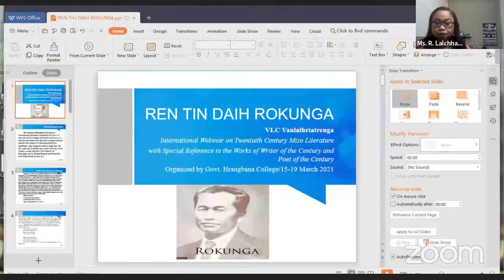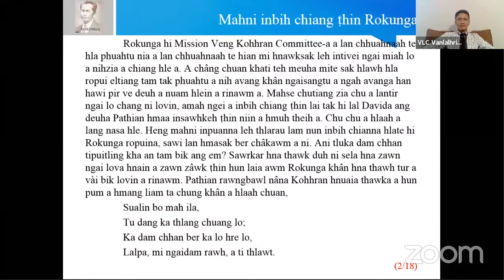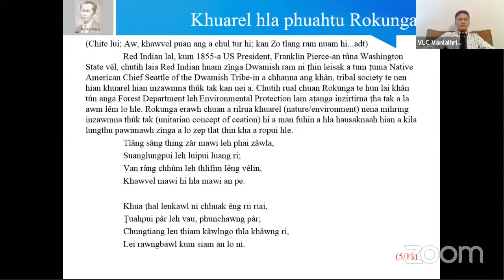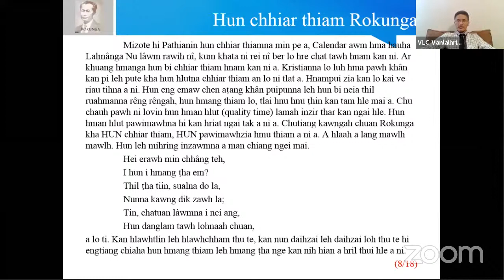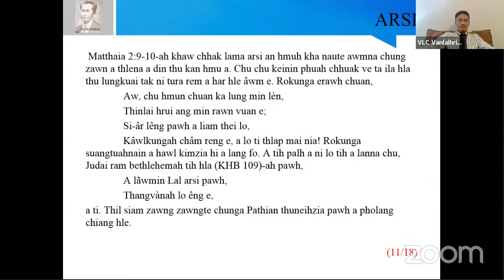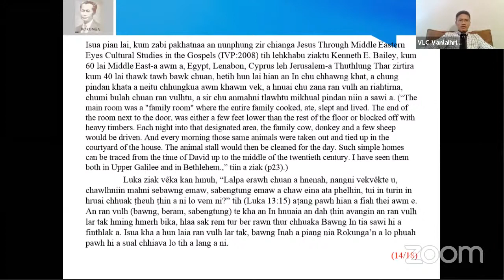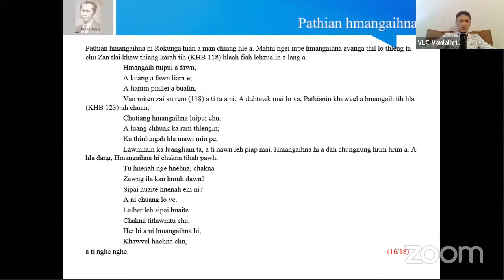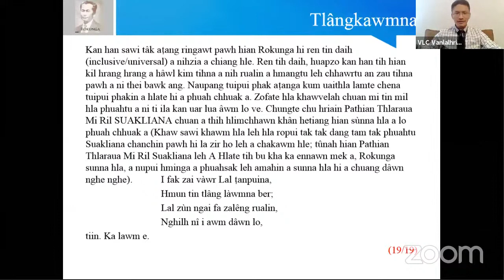An International Seminar on Twentieth Century Mizo Literature | ZAN 5-NA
A Five Day International Webinar on
TWENTIETH CENTURY MIZO LITERATURE
(With Special Reference to the Works of Writer of the Century and Poet of the Century)
Organized by
Mizo Department, GHBC
in collaboration with Research & Consultancy Committee
Govt. Hrangbana College

DAY 5: 19th March 2021 (Friday) 7:00 PM - 9:15 PM
Host : R. Lalchhanhimi, Mizo Department, GHBC.
Special Address : Lalrochuanga Pachuau, Principal, GHBC
Paper Present (30 mins. each) :
1. Ren Tin Daih Rokunga– VLC Vanlalhriatrenga, Illinois, Chicago, USA
2. Zikpuiipa leh Post Colonialism – Dr. B. Lalzarliana, MZU
Discussion (30 mins) & Vote of Thanks : Host